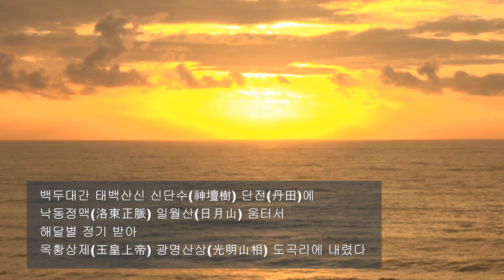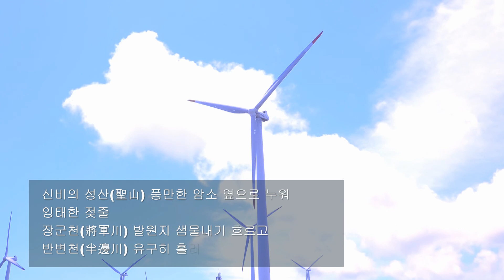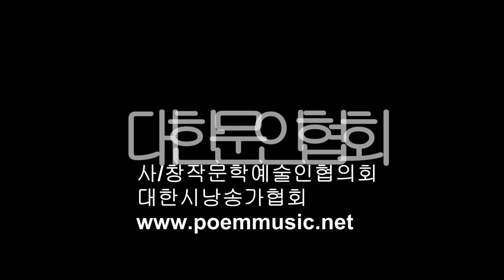오부원 /일월성신日月星辰 광명의 새터전 도곡리 /시낭송 / 박영애